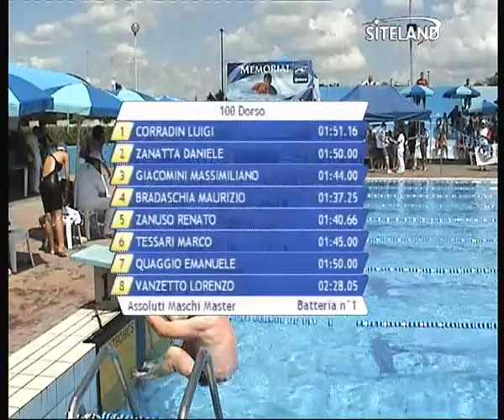Serie 6 dei 100 Dorso Assoluti Maschi Master - 13 Memorial Andrea Bettiol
La ripresa della Serie 6 dei 100 Dorso  Assoluti Maschi Master della manifestazione di Nuoto: 13 Memorial Andrea Bettiol a Treviso alle 14:30 di Sabato 18/05/2013